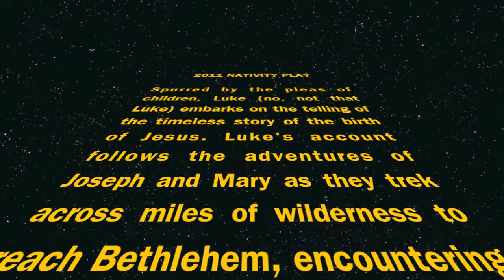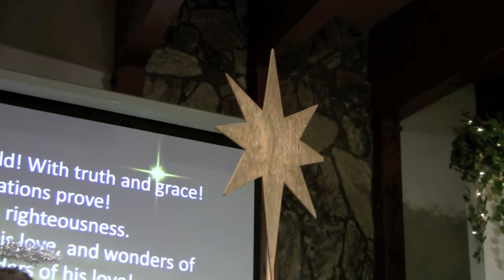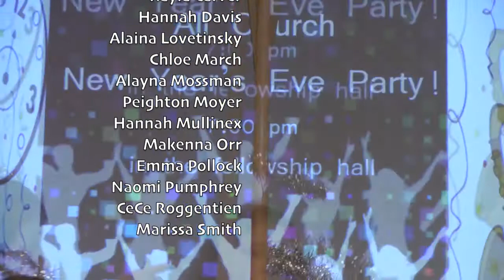New Life Community Church's 2011 Nativity Play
New Life Community Church of Marion, IA, presented its annual Christmas Nativity Play on Dec. 18, 2011. Directed by Carrie Schaefer, this year's production featured a cast of over 35 children. Luke the storyteller recounts the story of the birth of Jesus for his audience.